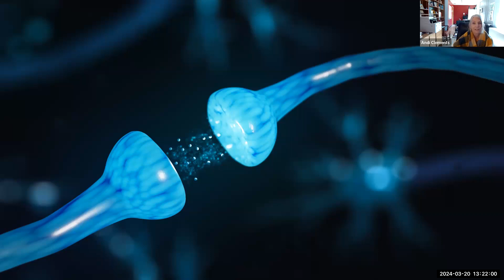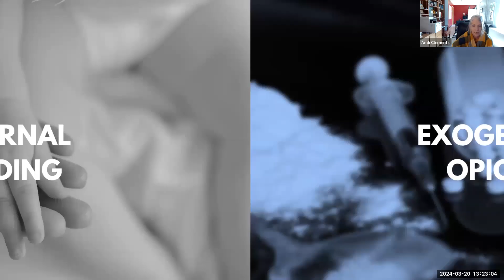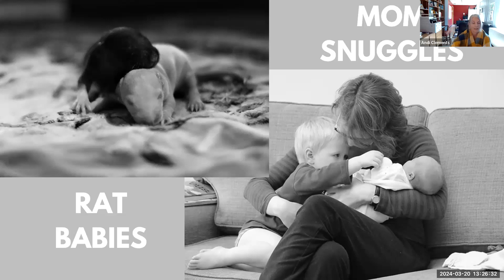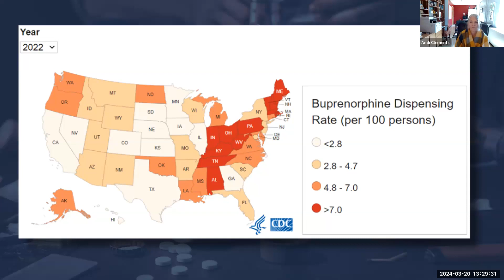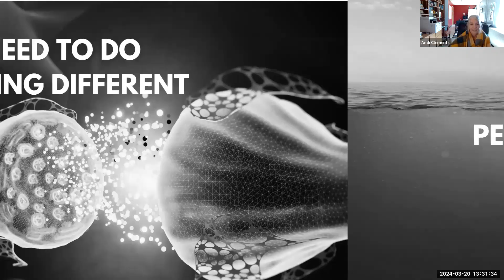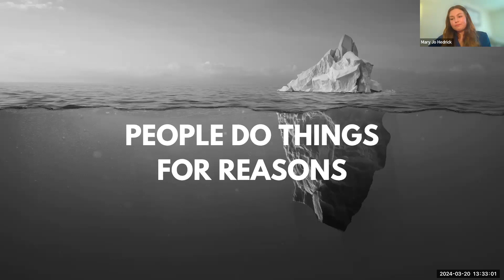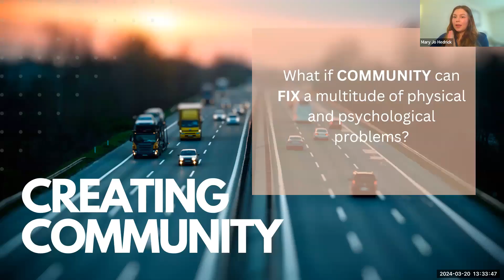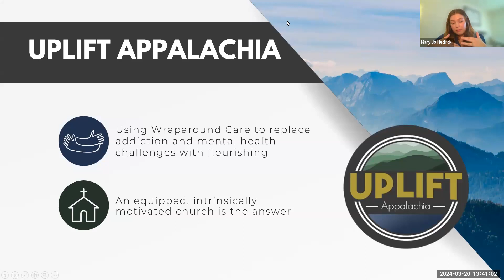Episode 20: Andrea Clements, Mary Jo Hedrick, Human Connection to Reduce Addiction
ETSU Ballad Health Strong BRAIN Institute Presents:

"Human Connection to Reduce Addiction"